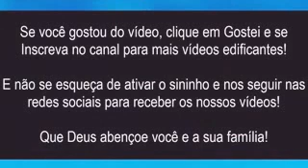Gideões da última Hora ( Vejam e ouçam que voz Deus vai falar com vc )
Forte forte forte isso adore a Deus